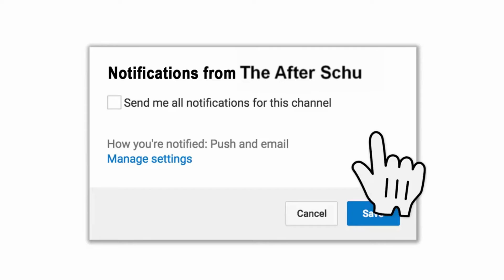TheAfterSchu - Ever Lost a Bet? How Much?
This week Schu puts his Pro V balls on the line in a gentleman's wager...

That brings up the question...
When was the last time you lost a bet, and how much did you lose?

And:
Under-Rated Life Skills
What comes to your mind?

Along with:
Cowboy Slang... y'awl.
Share yours in the comments.

Comments for Schu are appreciated and welcome – maybe you’ll get a shout-out on the next video. And who knows, maybe it’s YOUR comment that starts the whole ball rolling!